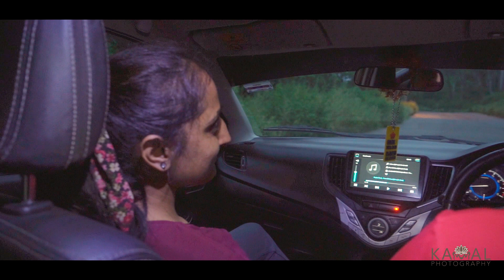Ashwani & Neetu || Best Prewedding 2021 | Kamal Studio Model Town Pathankot M.7009293852, 9417334240